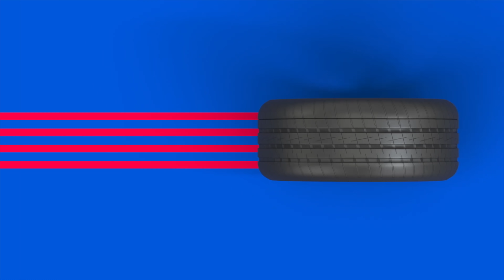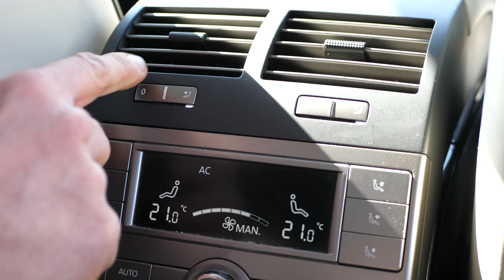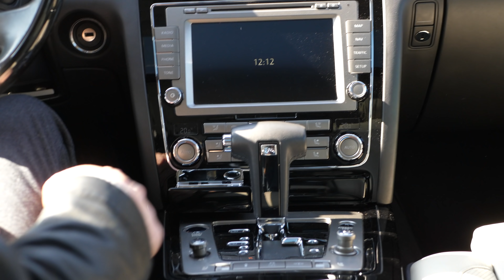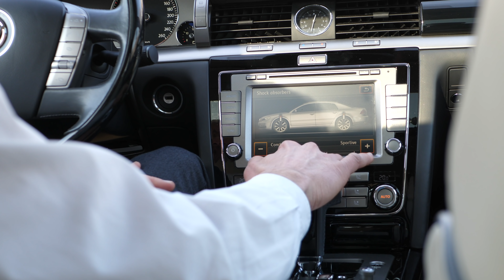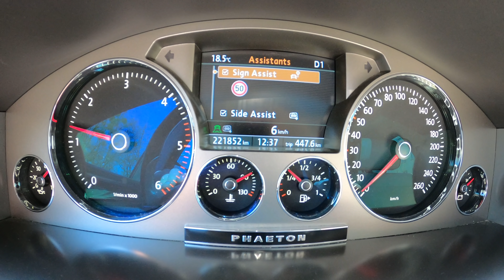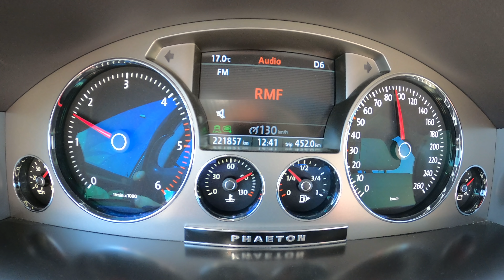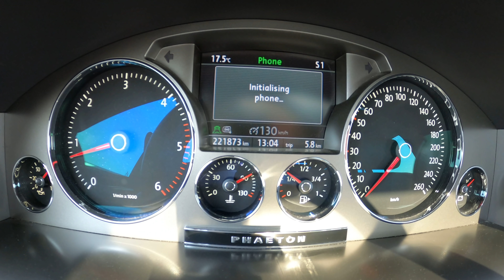Używany VW Phaeton, czyli dziś dla ludu, kiedyś dla prezesa (TEST PL 4K) | CaroSeria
Motoryzacją zajmujemy się na wszelkie możliwe sposoby, więc jak tylko zobaczycie test Volkswagena Phaetona 3.0 V6 TDI, to sprawdźcie więcej playlist CaroSerii:

Jeśli chcecie wiedzieć, co robi Julek Szalek na co dzień, to obserwujcie jego profil na Instagramie

A po więcej informacji na temat tego, co dzieje się na kanale CaroSeria znajdziecie pod tymi adresami